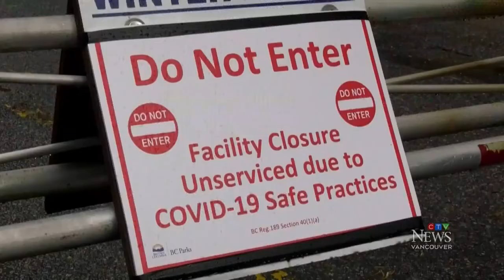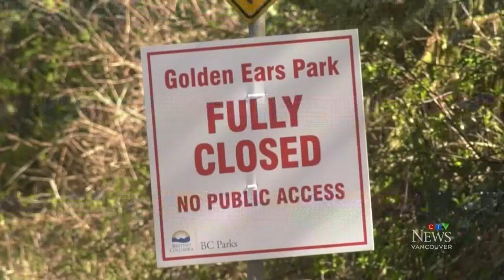Province ponders reopening parks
Advocates worry if B.C. parks don't reopen soon, some people may head into areas where there's no way to control the risks.